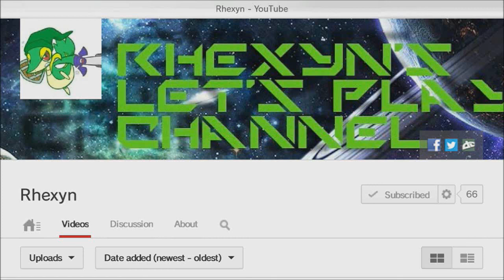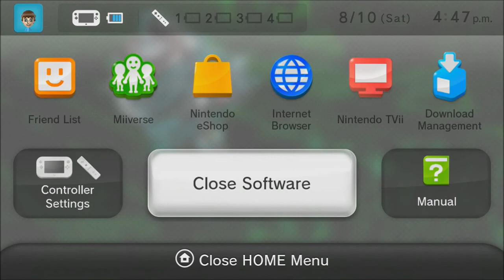Let's Play! The Wonderful 101 Demo: Story Mode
Post comments regularly for the chance to have your channel spotlighted in a video!